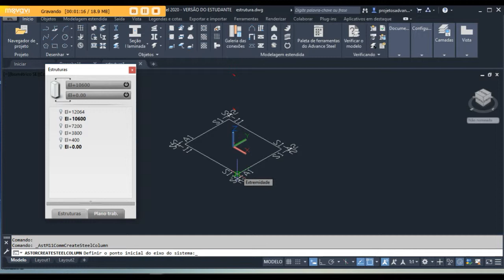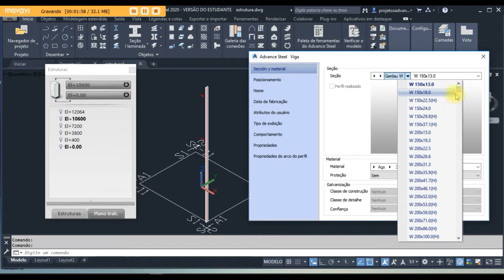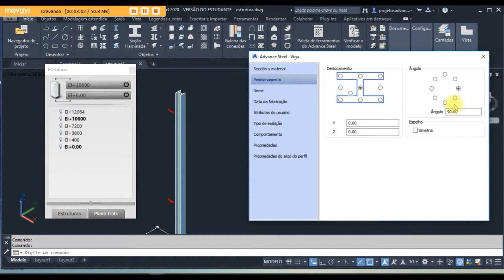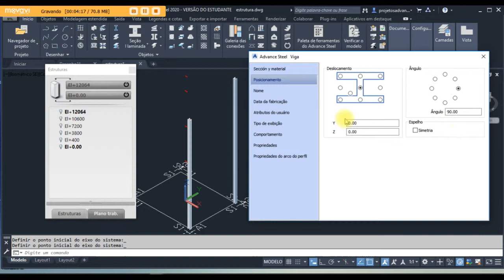Advance Steel 2020 I Aula002 I Inserindo colunas